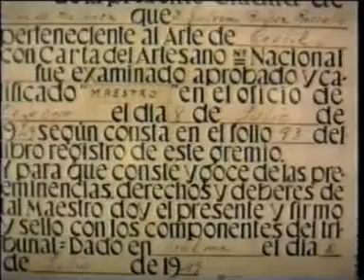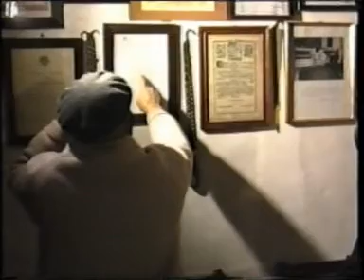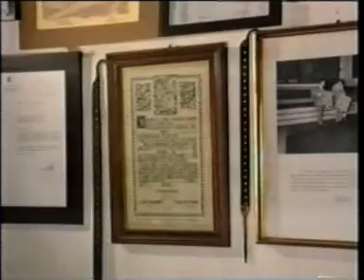Mestre teixidor de Santa María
En 1991 se grabó en video umatic alta banda este documental en Santa María del Camí de Mallorca. En él, su propietario explica con todo detalle la historia, muestra diversos utensilios y demuestra prácticamente como funciona el telar de su vida, al tiempo que canturrea viejas canciones.